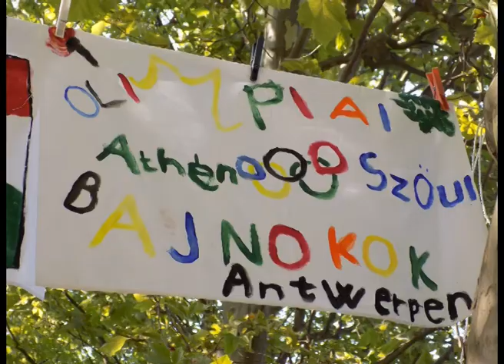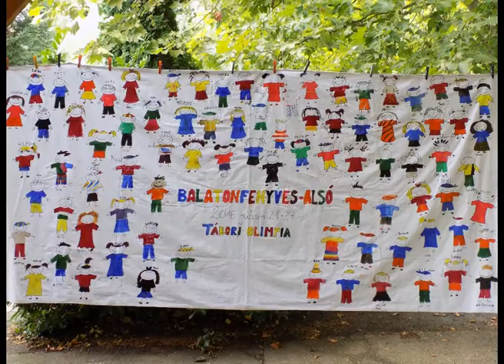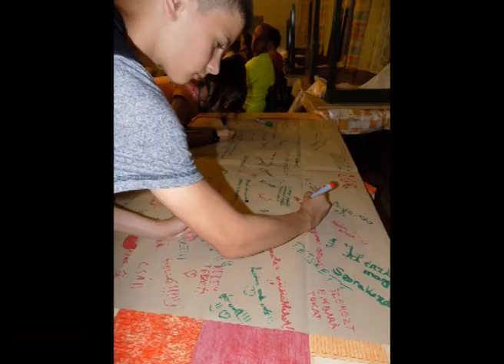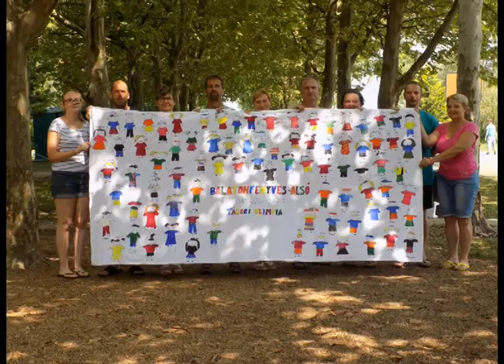Balatoni tábor 2016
Balatoni tábor 2016 - Budai-Városkapu Iskola (Pécsi Meszesi Általános Iskola)